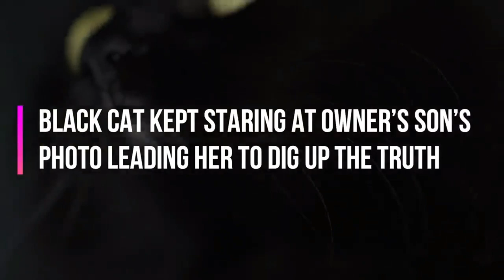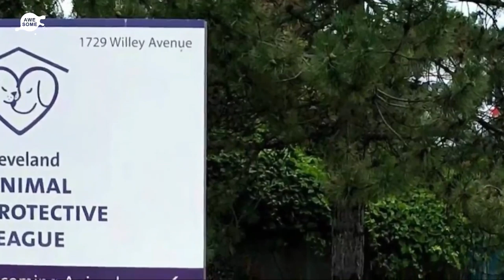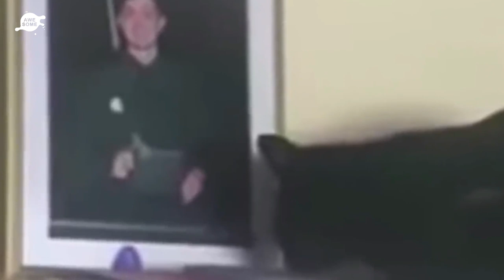Black Cat Kept Staring At Owner’s Son’s Photo Leading Her To Dig Up The Truth